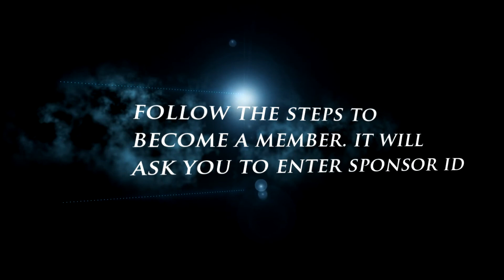Atomy HemoHim Woman Cures Brain Tumor, Blindness, Paralysis, Swelling Testimony atomy 2020 update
If you wanna know more about Atomy, you can PM/DM me with my other social media accounts. You can also directly go to the Atomy's global and click the country you are in. Atomy has already 14 global branches and will still open in more countries.

 atomy 2020 update